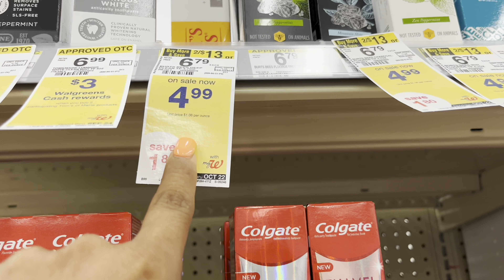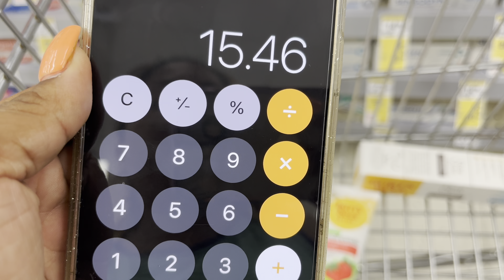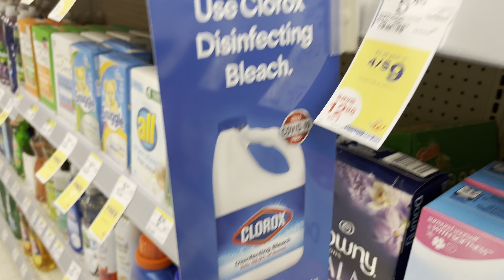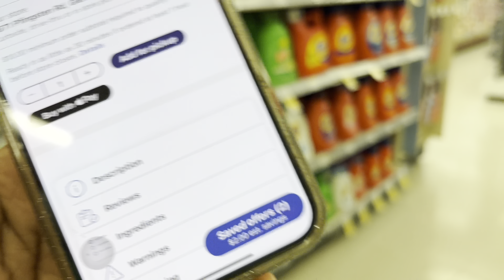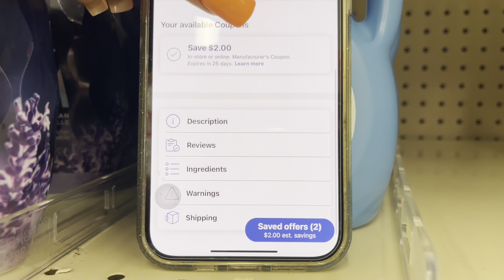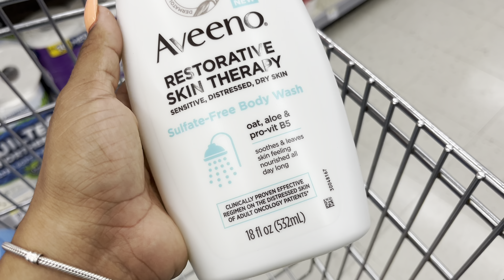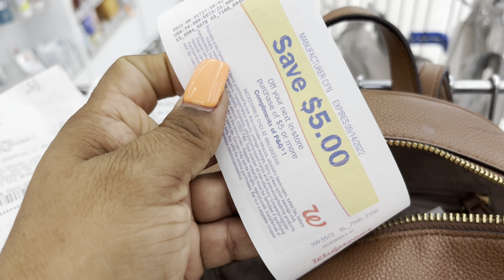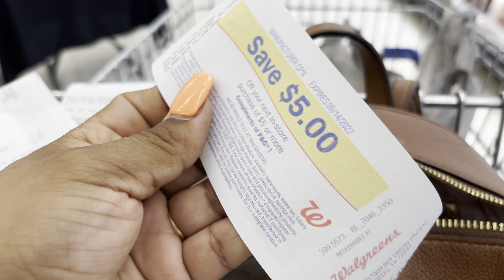corran por estas hermosas compras con ganancia de $8 dólares Walgreens